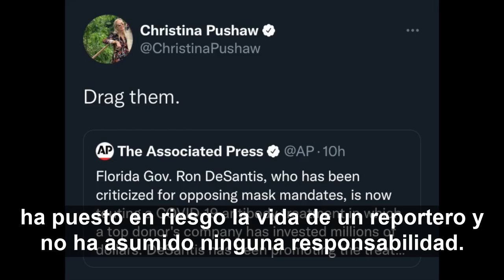Es hora de decir YA BASTA!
Es hora de decir las cosas como son: dictatoriales y amenazadoras del bienestar de nuestros niños. Como madre, estoy harta y estos líderes tendrán que responder a los cientos de miles de padres en todo el estado que dicen YA BASTA.

It’s time to call out the actions by Florida's leaders as what they are: dictatorial and threatening the health of our kids. We can’t allow these strong arm tactics any longer. As a mom, I’m fed up & these leaders will have to answer to the hundreds of thousands of parents saying ENOUGH.